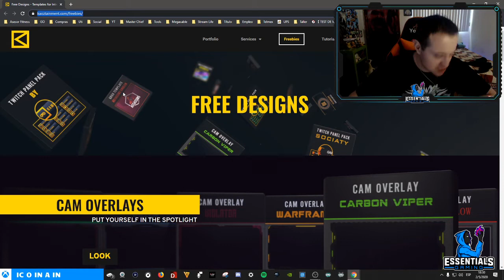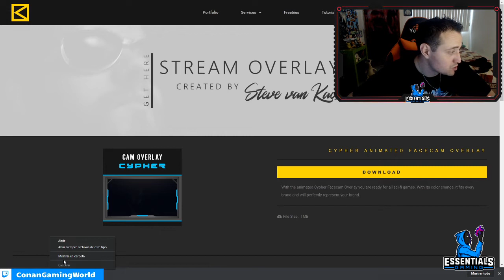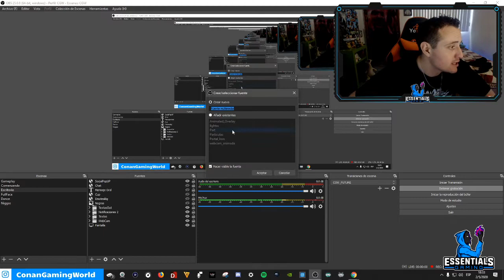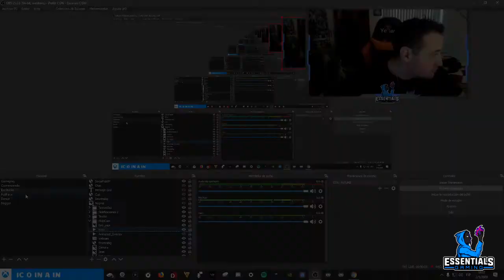Tutorial | Marcos/Overlays ANIMADOS GRATIS para tu Webcam | Tutorial y DESCARGA